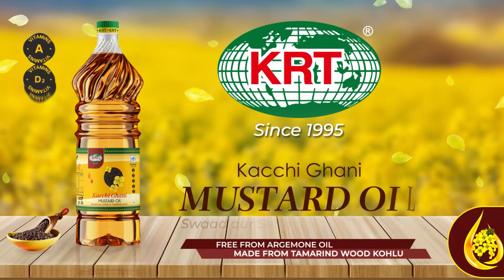Major Drug Seizures in Siliguri: Drugs worth over Rs 35 lakhs recovered, 5 arrested (Hindi)